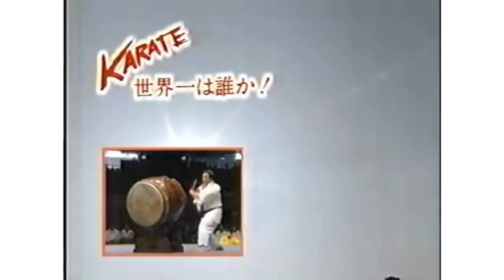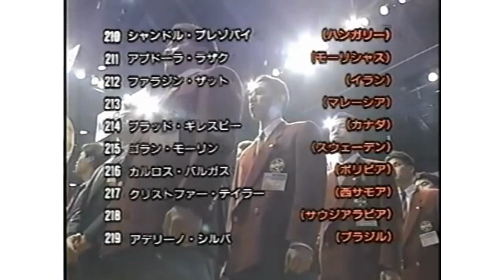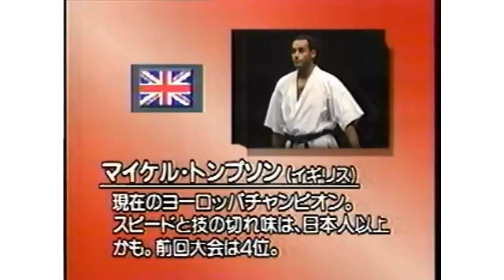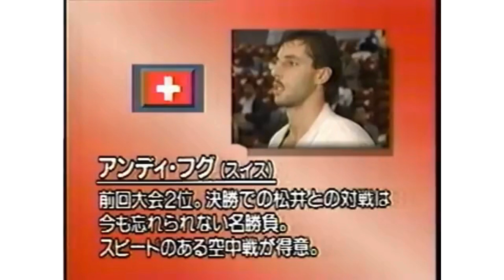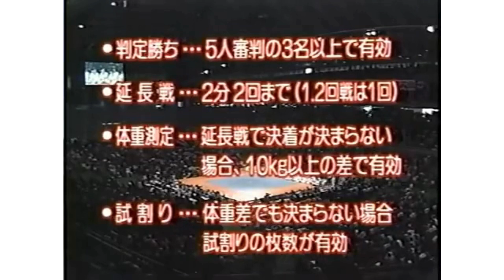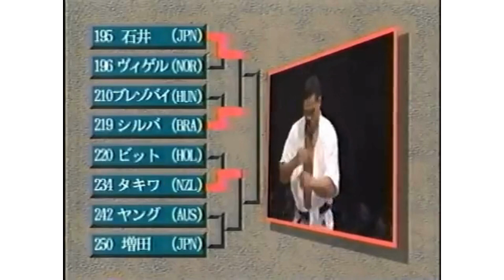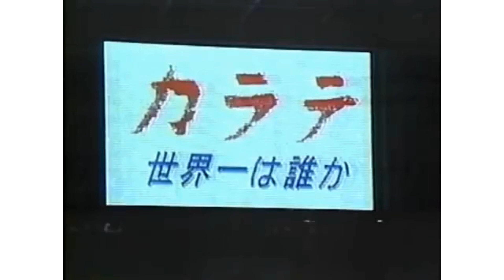極真会館 総裁 大山倍達が生き返った！年末年始はゆっくり極真を観る！第5回世界大会！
２０２３年。
生誕１００年を機に極真空手の大山倍達総裁がAIの力で生き返りました。
今のフルコンタクト空手界に物申します。

年末年始は、RIZINやブレイキングダウンも良いけど極真は欠かせません。
緑健児新極真会代表が軽量級で極真の無差別世界大会で優勝した奇跡の大会です。

後にK1で活躍するアンディーフグ、フランシスコフィリオも登場。